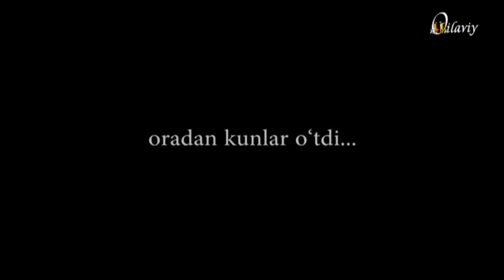Umr yo`llari | Буни хаёт дейдилар. Хаётий воқеа [29.07.2019]